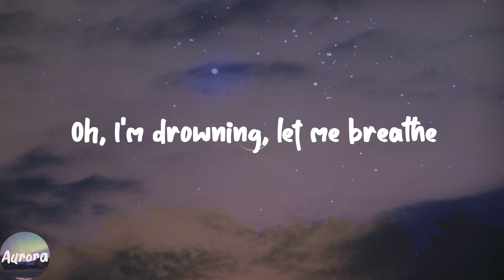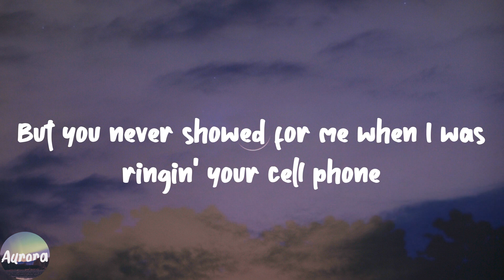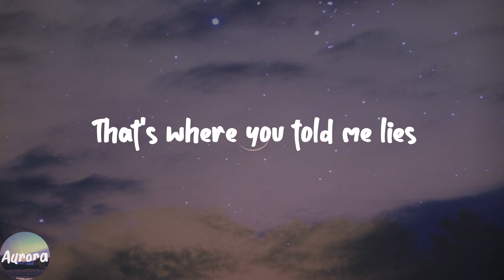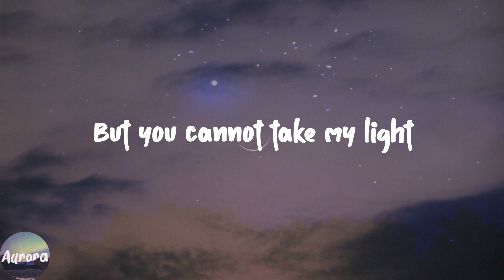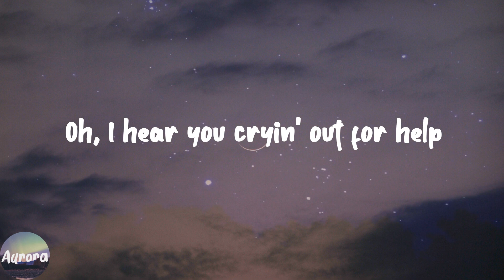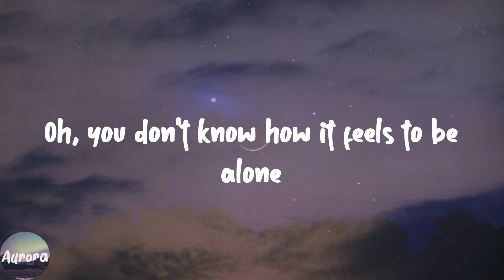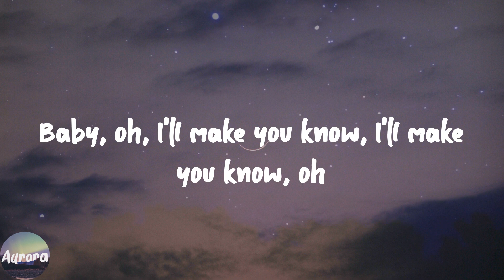Toxic - BoyWithUke (Lyric Video)